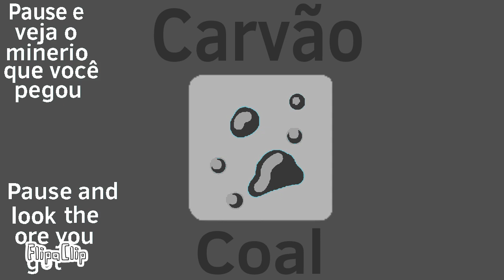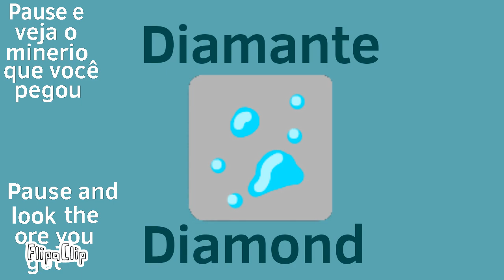Pause e tenha sorte pra pegar diamantes!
Regras: Apenas pause e tire o minério